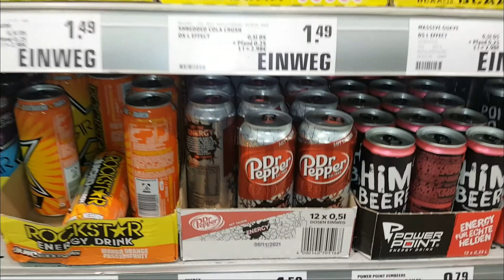No DrPepper Energy 😱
Hallo und herzlich Willkommen auf meinem Kanal "timo_to_go". Diesmal ist das Wochenende leider nicht so gestartet wie gewohnt. Es fehlte leider der morgige Energy Drink. Also ab nach Attendorn in den nächsten Supermarkt und einkaufen. Viel Spaß mit diesem Viedo.